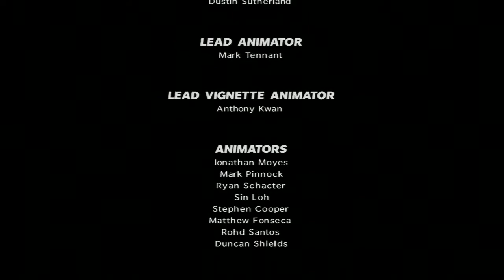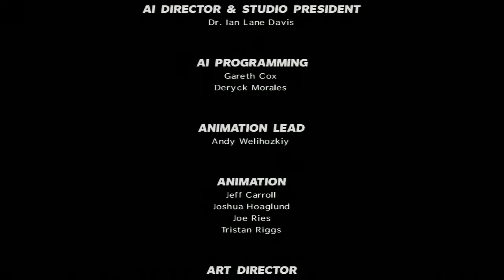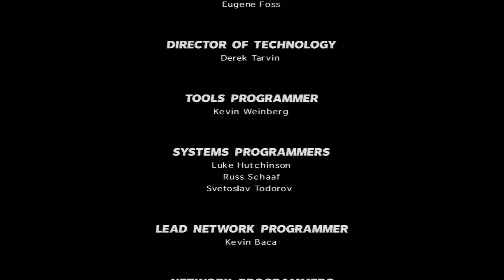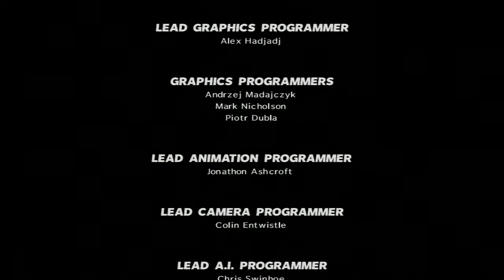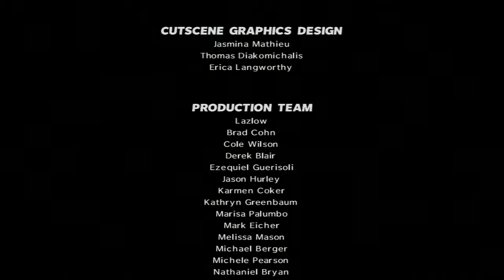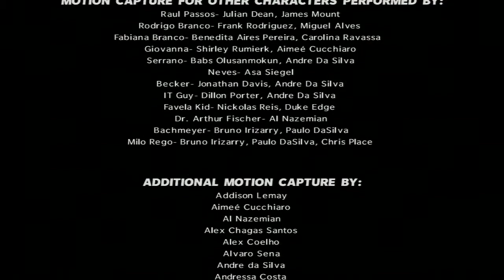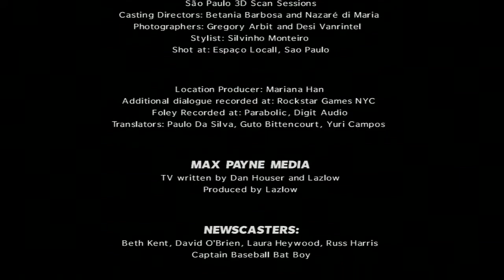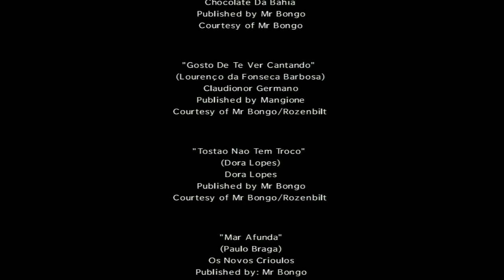Let's Play Max Payne 3 #043 [HD] 20 Minuten Credits!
Ja das sind dann die Credits mit teilweise Gelaber.
Wenn es noch mehr Max Payne Wünsche gibt, dann schreibt es in die Komments...^^